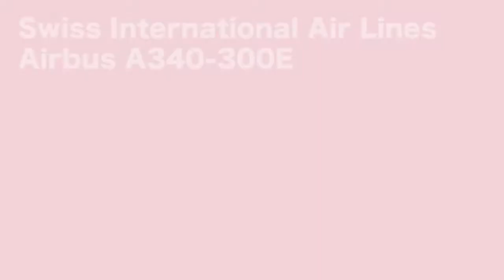Herpa Wings: SWISS A340-300E (scale 1:200)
English:
 Swiss International Air Lines Airbus A340-300E, scale 1:200 from Herpa Wings. This model has been released early 2012 and I already have uploaded a video of this model. This video is more improved in quality than previous one.
This movie contain no music, due to copyright viewpoint.